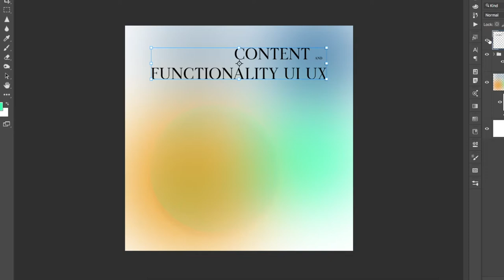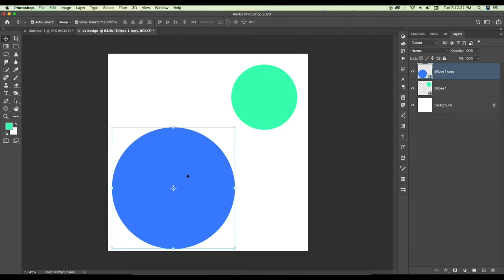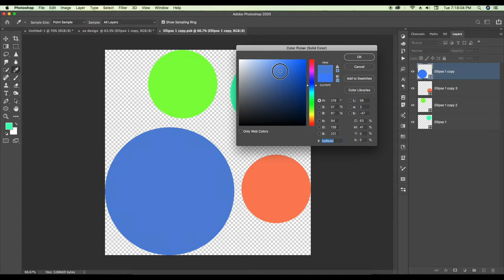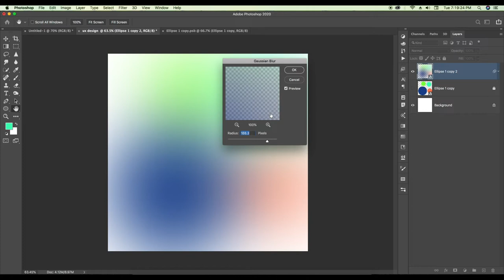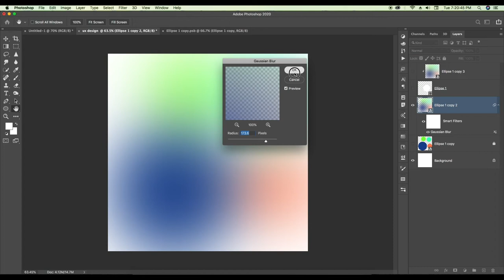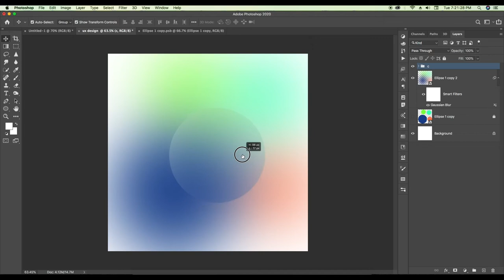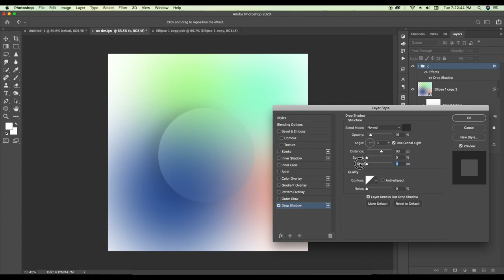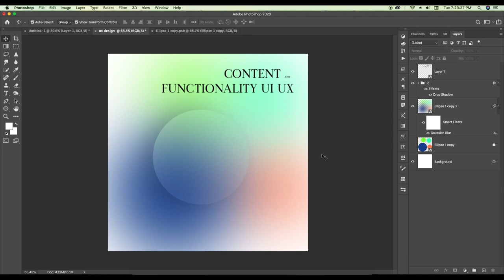visual mockups design touch in Graphic design 2023 | Graphics design in Nepali